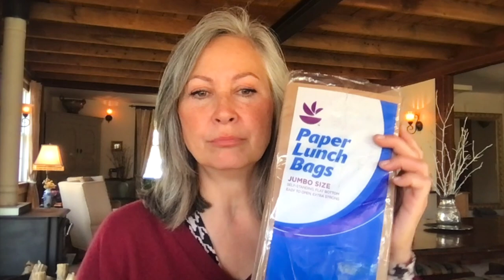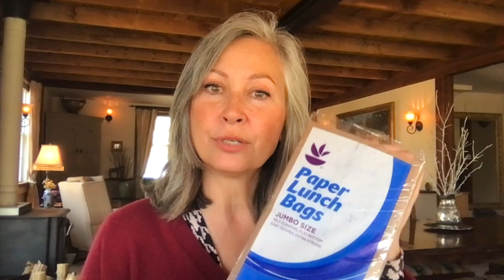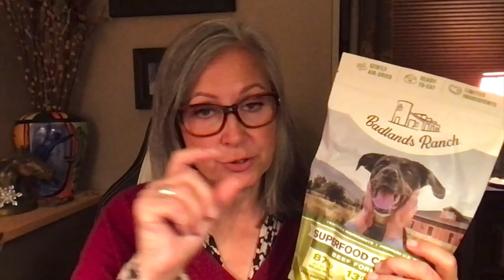A November Rose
.and just a November day...with me!